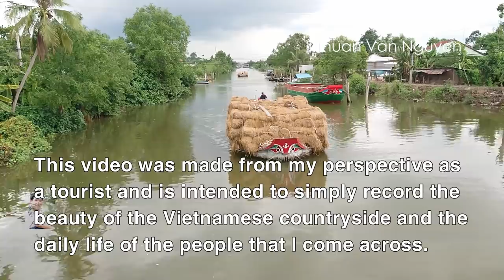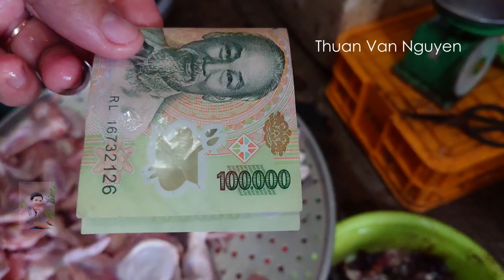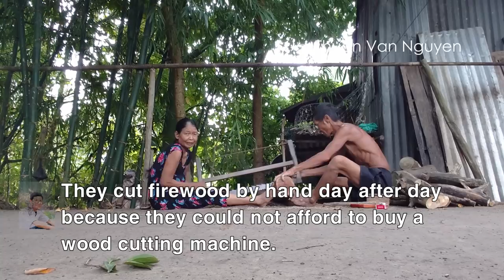Vietnam || Rural life in Lai Vung || Dong Thap Province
Lai Vung is a rural district of Dong Thap Province, in the Mekong Delta region of Vietnam.
-I would like to invite you to visit Lai Vung District to see the rural landscape, daily life, and customs of the people.
The main content in this video:
- Hoa Dinh rural market.
- Traditional trade village grows straw mushrooms.
- Goat Farm.